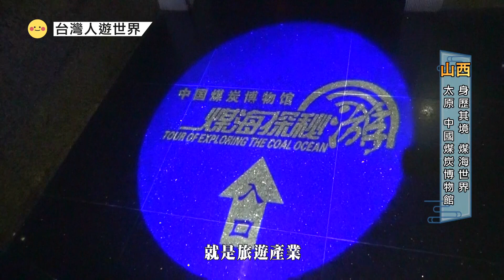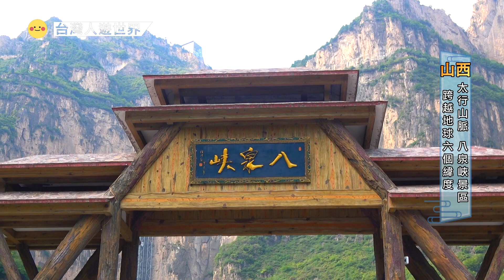穿行在愚公移走的太行山脈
00:00 中國煤炭博物館
03:36 太行山脈 八泉峽景區
15:46 太行山脈 紅豆峽景區

山西省，簡稱晉，中華人民共和國的一個省份，地處黃土高原東翼。山西表里山河，南臨黃河，西鄰呂梁山，東靠太行山。因在太行山以西，故稱山西。省會太原市。省境內春秋時為晉國之地，故簡稱晉。山西地區有獨特的語言、風俗，省內土地豐足、礦產資源豐富，位處汾河沿岸一帶的晉中盆地一直被稱作華北的「漁米之鄉」。山西歷史悠久，臨汾一帶曾是堯都、大同曾是北魏首都。省會太原曾是趙國、前秦、東魏、北齊、北晉、後唐、後晉、後漢、北漢的都城。

山西省礦產資源豐富(素有「中國煤海」之稱)，截止2014年底，已發現的礦種達120種，其中，查明資源儲量的有62種礦產,保有資源儲量居全國前十位的有28種。具有資源優勢並在經濟社會發展中占有重要地位的礦產有煤、煤層氣、鋁土礦、鐵礦、銅礦、金紅石、冶金用白雲岩、耐火粘土、熔劑用灰岩等9種，其中，煤炭保有資源儲量2689.67億噸，占全國保有資源儲量的17.56%；煤層氣剩餘經濟可采儲量為2315.2億m3，占全國剩餘經濟可采儲量的91.75%；鋁土礦保有資源儲量14.32億噸，占全國保有資源儲量的34.49%。此外，錳、銀、金、石墨、膨潤土、高嶺岩、石英岩（優質矽石）、含鉀岩石、花崗岩、沸石等10種礦產也有著良好的勘查、開發前景。

▼你可以在這裡收看到我們的節目▼

台灣國興衛視｜台灣人遊世界｜每天首播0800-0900 中午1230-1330